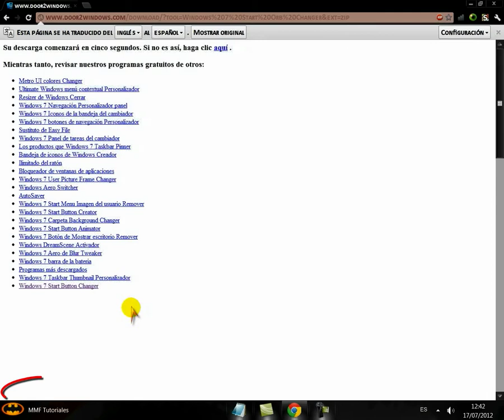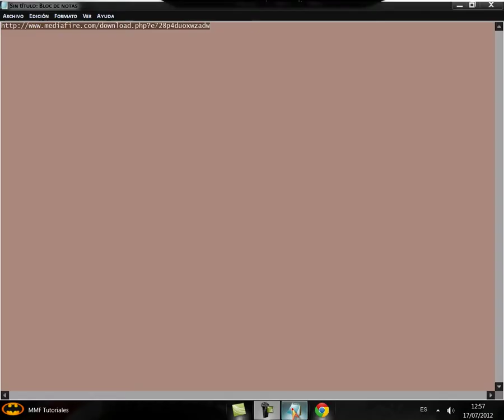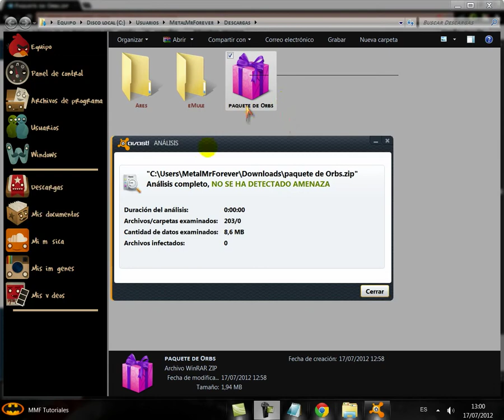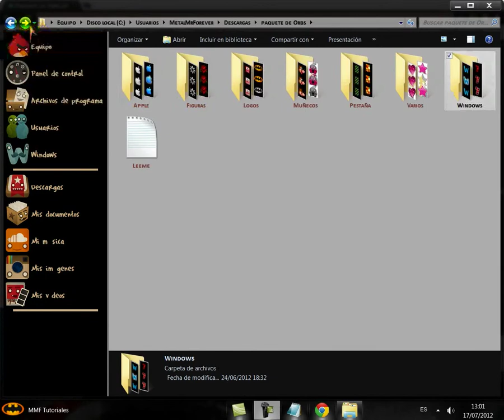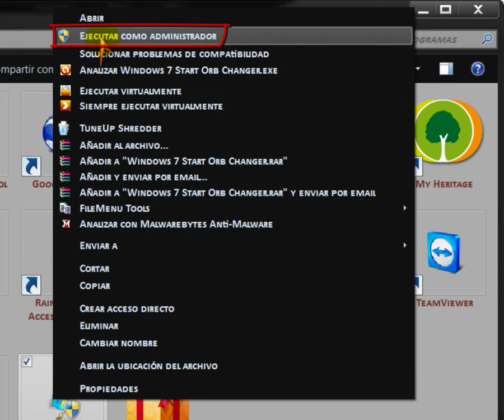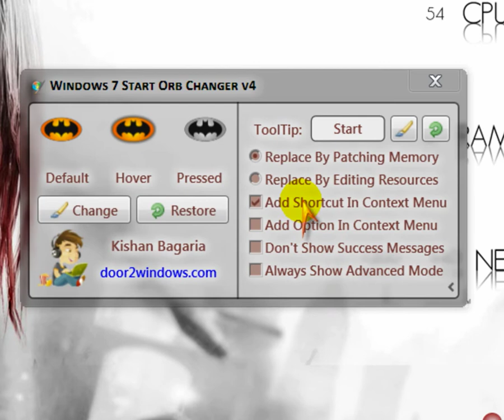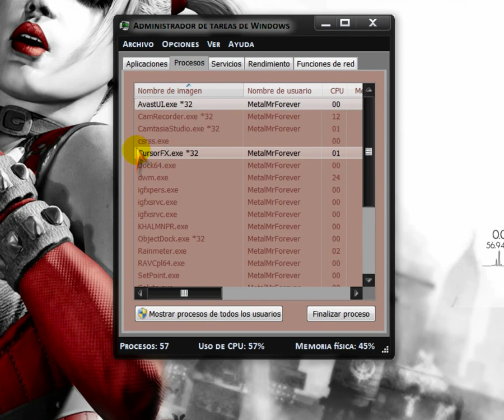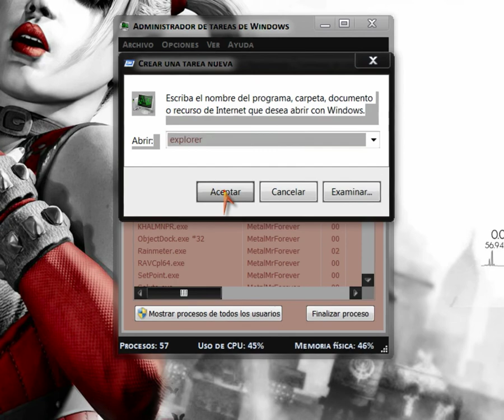Windows 7 Start Orb Changer o como cambiar los Orbs.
En esta ocasion aprendereis a cambiar los "Orbs", de una forma facil y sin problemas.

Tambien podreis descargar un paquete de 200 "Orbs" recopilado por mi, de diferentes autores, en la siguiente direccion:

Pues nada "Youtubers", me despido hasta el proximo tutorial.
Un saludo.
MMF